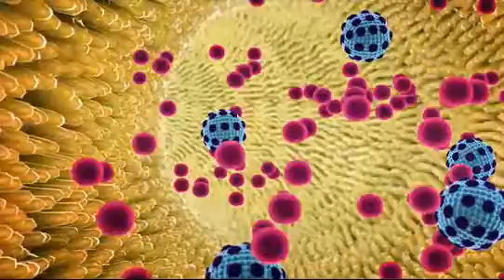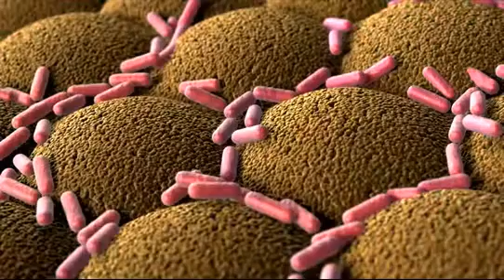Biofit Supplement Review - Must Watch This Before Buying !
Buy Biofit Plus for the most discounted price by using this

Biofit Review - What is Biofit? Does It Really Work? Get The Facts. Read Biofit Reviews to find out its ingredients, benefits & side effects before you buy it.

Related Terms

Biofit Review
Biofit
Biofit Reviews
Biofit Scam
Biofit Ingredients
Biofit Side effects
Biofit pills
Biofit Benefits
Biofit Supplement
Biofit Supplement Review